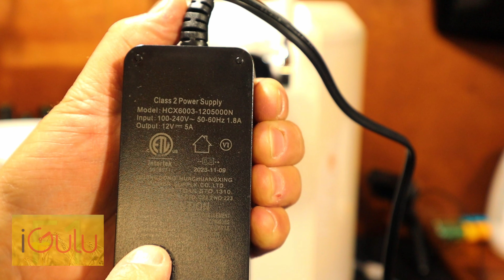Discover The Magic Of iGulu: The Ultimate Beer Brewing Machine Unboxed!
Oi, pay attention, this is a new video made by Simple Home Brew.  I have the privilege of using a iGulu  All-In-One Automated Beer Brewer. This video is one that took me a few hours to record and edit. I am proud to present this system to home brewers that are limited to space funds in our Australian economy.

If you wish to send me stuff? Post to:
Pierre Verhulsdonk
79 Princes Hwy
Traralgon    3844
Victoria Australia
Consider supporting the channel::
Items I use in my videos:
Canon EOs M50
Store I shop at:
Valley Hydroponics & Homebrew